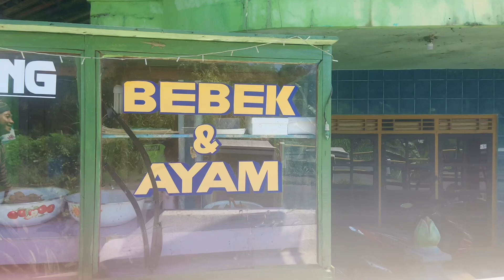Bebek Goreng Beseran, Kaliangkrik, Magelang Lezat Nian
Nuwun Sewu Ndoro Putri dan Ndoro Kakung

Lekwin kasih rekomendasi Bebek Goreng dan Sambel Ijo yang perlu Ndoro cobain dalam dunia fana ini. Ini Bebek Gorengnya nikmat sangat lho Ndoro.

Nama Warungnya : Warung Makan Ijo,
Spesial Bebek. Sebelah Pasar Beseran, Kaliangkrik, Magelang.

Kalau di warung nya ada tanda ketua rt  4  Beseran berarti ndoro di lokasi yang tepat.

Harga terjangkau. Sayur lombok ijo nya juga encyuup  (enak banget).
Ini Recommended ndoro.

Kalau mau kesana ajak lekwin nggih ndoro?
Mau lagi.

Salim Manis dari Lekwin No kawe-kawe

Salam Rahayu